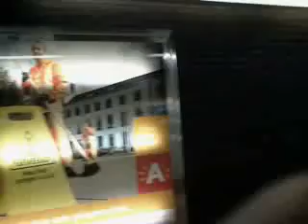Tramlijn 9 naar Deurne-Eksterlaar met HermeLijntram van 7243 in Antwerpen-Plantin.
De tramlijn 9 (Antwerpen Linkeroever P+R-Deurne Eksterlaar) met HermeLijntram van 7243 in Antwerpen-Plantin rond 16:25 op zaterdag 26 januari 2013 (26/01/2013).

Veel kijkplezier!